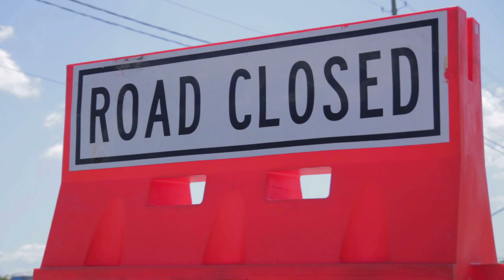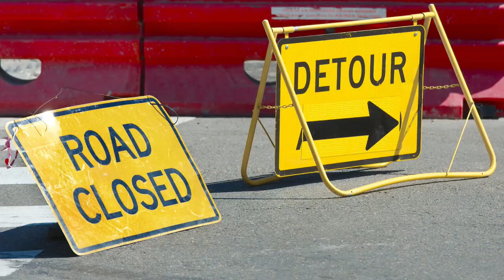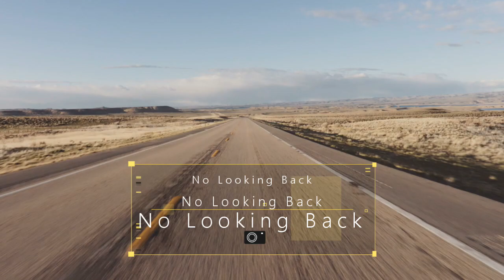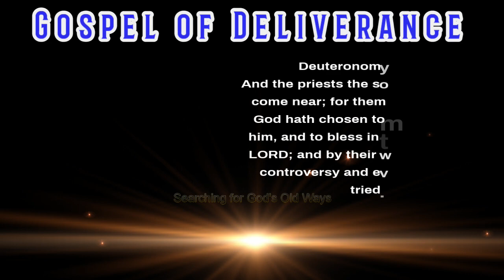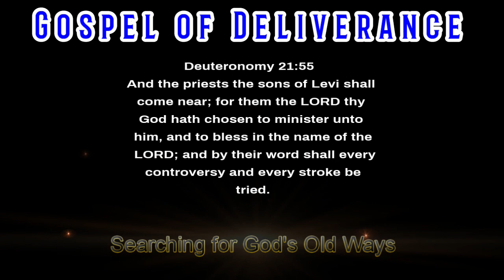Gospel of Deliverance: Everyone is a Farmer. 9 26 2021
God's Law of Sowing and Reaping.